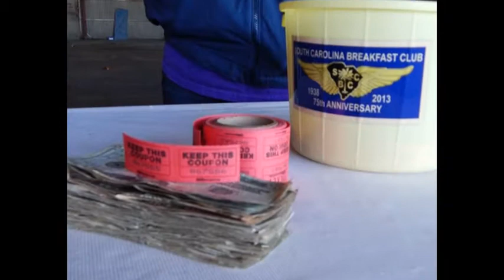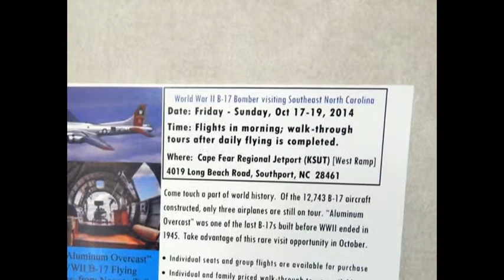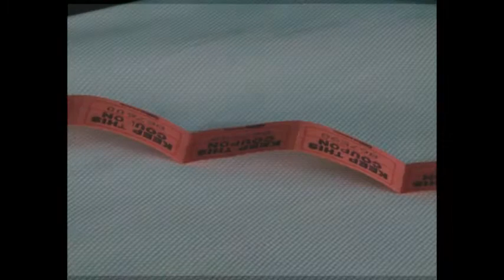South Carolina Breakfast Club - Camden - October 5, 2014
The South Carolina Breakfast Club was in action at Camden airport (Woodward Field) on October 5, 2014.

The following was posted on Facebook that afternoon: "Oh...my...goodness! What a beautiful day for flying! We drove to Winnsboro to fly the Rans to Camden. Made sense to us... By my count, there were around 70 airplanes in attendance - several of which were attendees to the weekend fly-in - and who we thank for staying and sharing breakfast with us. Many thanks to the folks in Camden for their hospitality (and the french toast!)."